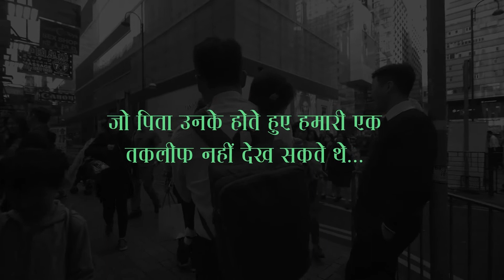पितृदोष वास्तव में लगता है? | Hindi | Does Pitru Dosha really affect us | Pujyashree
क्या पितृदोष लगता है? इनकी वास्तविकता क्या है और पितृ की तृप्ति के लिए क्या करना चाहिए?